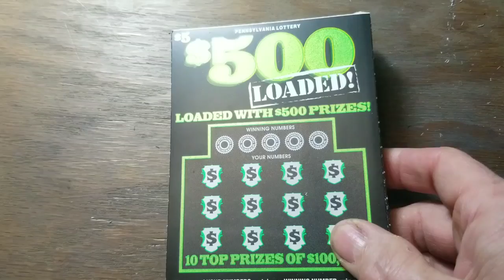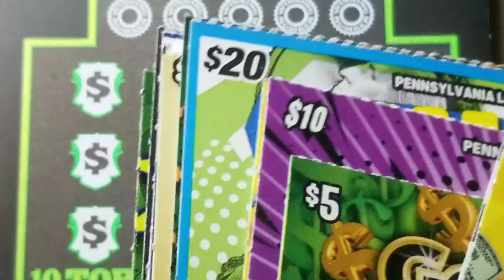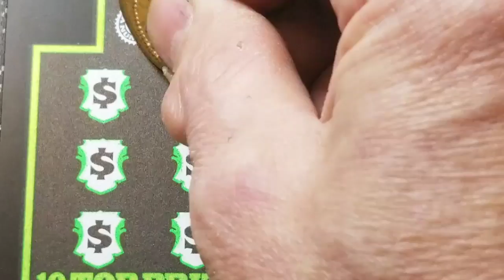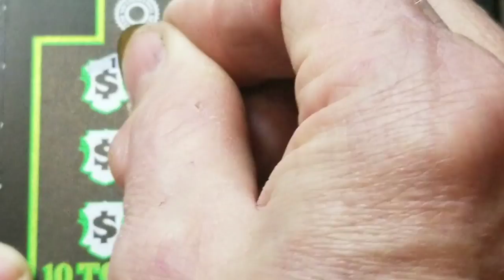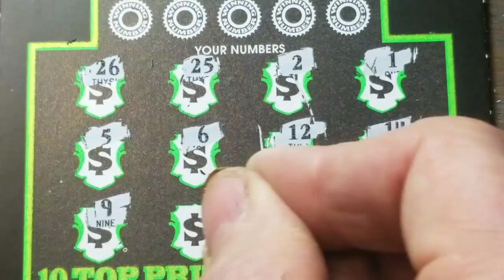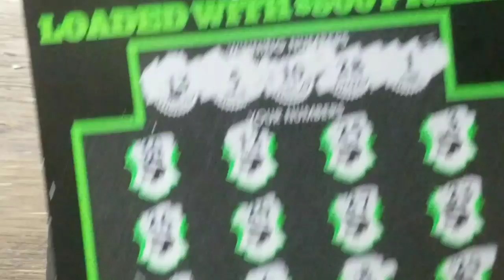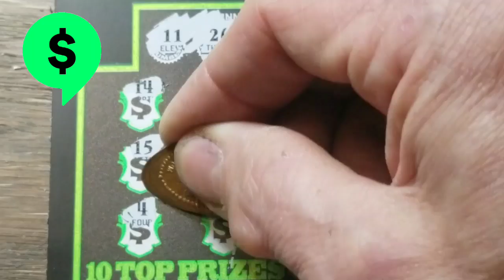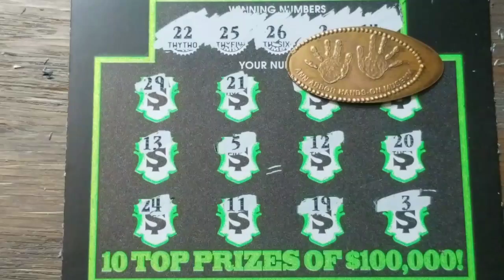Random Book Contest. Burst Hunting Monday. Lottery scratch tickets